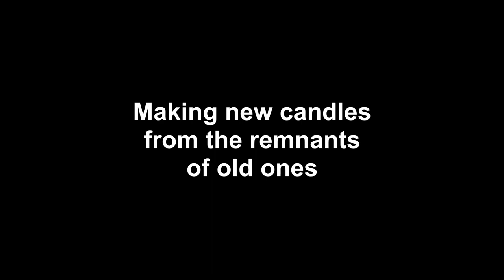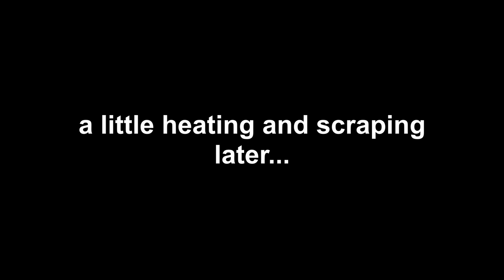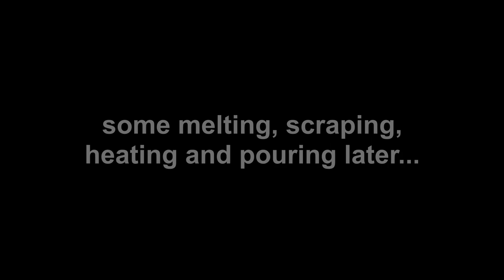Making new candles from the remnants of old ones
Today at Badgerworks, we try our hand at something we've never done before - candle making. We have a bunch of old, burned out candles so, rather than throwing them out, I decided to see if I could take the remaining wax, add a new wick or three and make some new ones without burning down the workshop...

The wick set I used:

Join the Staff Canteen and share your projects!

3D printing:
Elegoo Mars Pro
Elegoo ABS-like grey resin

3.7v Miniature Smoke Machine parts:
20A 18650 battery (x2)
5v 25mm fan (x5)

Modeling and general tools and supplies:
1/8"BSP Airbrush quick release kit
3ml pipettes (200)
3M vinyl masking tape
5v TP4056 charging circuit (5 pack)
3.7v 160mah lithium polymer battery
SMD5050 LED (100 pack)
5v Relay board (x5)